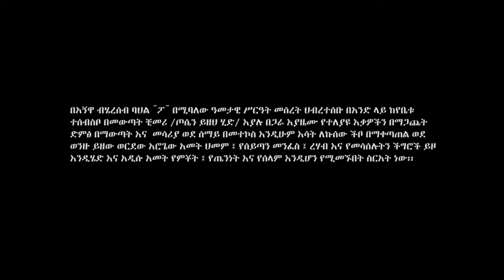Tararanga - Chiimari - New Ethiopian Music 2017 (Official Video)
Ethiopian Music : Tararanga - Chiimari - New Ethiopian Music 2017 (Official Video)